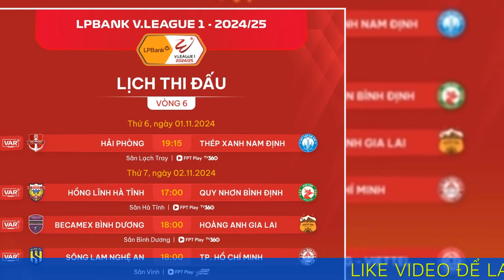Lịch thi đấu V League mới nhất CLB Bình Dương có khiến HAGL đứt mạch bất bại?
Bóng Đá Việt Nam và Thế Giới
Bóng Đá Việt Nam và Thế Giới - Cập nhật nhanh nhất những tin tức nóng hổi về bóng đá trong và ngoài nước. Muốn biết mọi điều về bóng đá? Đến ngay kênh của chúng tôi để không bỏ lỡ bất kỳ thông tin nào. Bóng Đá Việt Nam và Thế Giới - Nguồn tin đáng tin cậy cho những fan hâm mộ bóng đá. Bóng Đá Việt Nam và Thế Giới - Nơi hội tụ của những người yêu bóng đá, cùng nhau chia sẻ niềm đam mê.